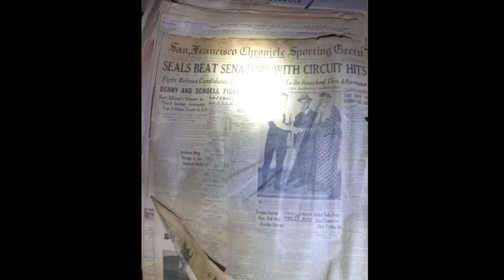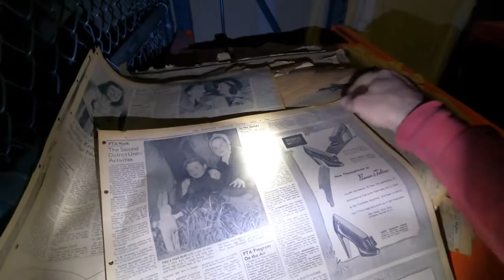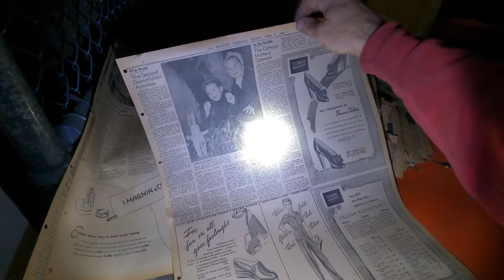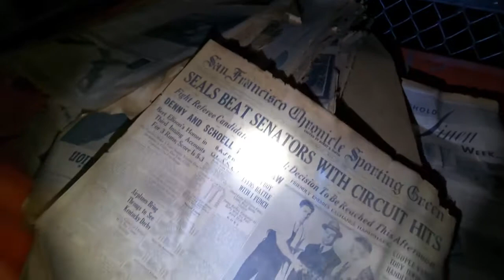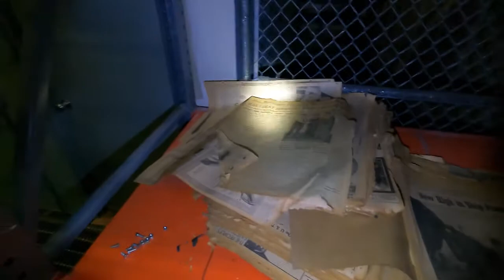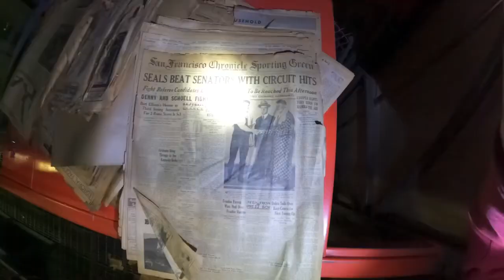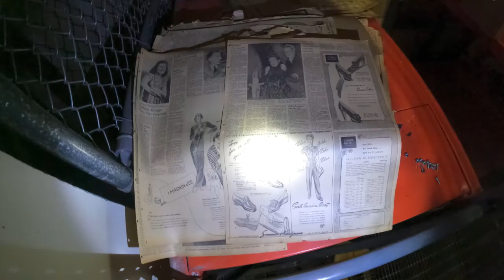1942 newspaper, what are you doing here?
They are tearing down this warehouse and took all the boxes of paper but left this pile of old newspapers. What should I do? They’re in the trash now.